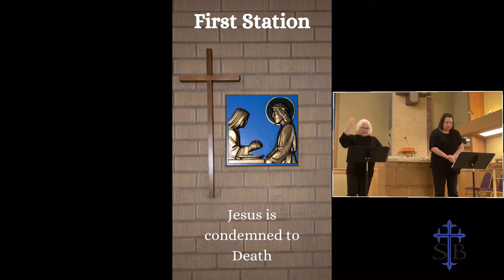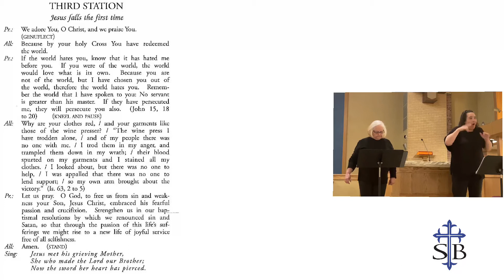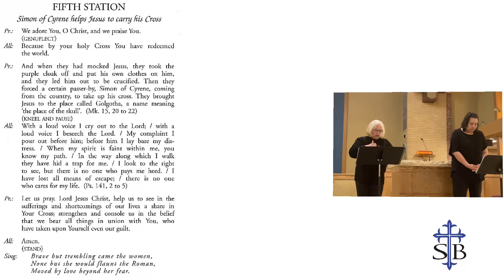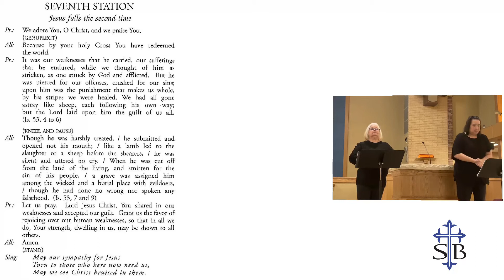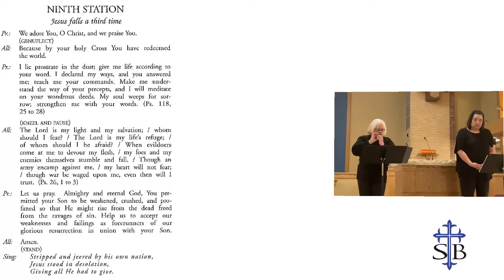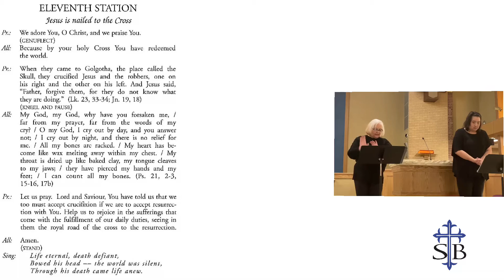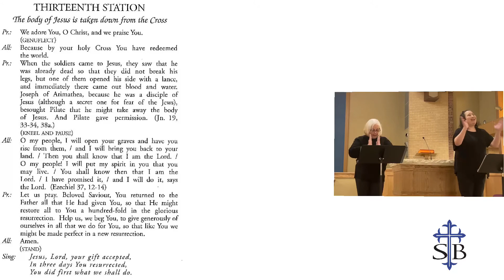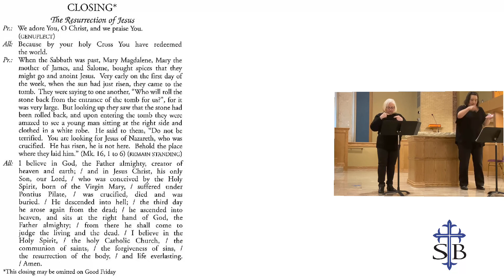Live Stream: Stations of the Cross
St. Bernadette Catholic Parish
2740 West 12th Avenue Lakewood CO 80214